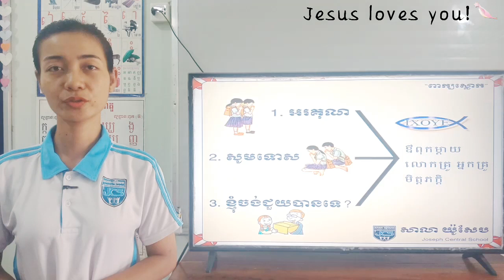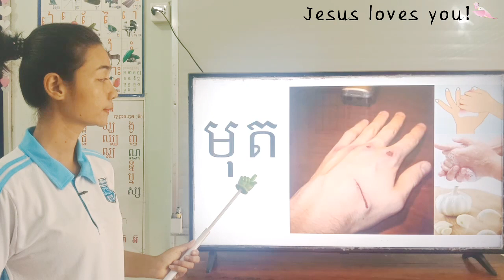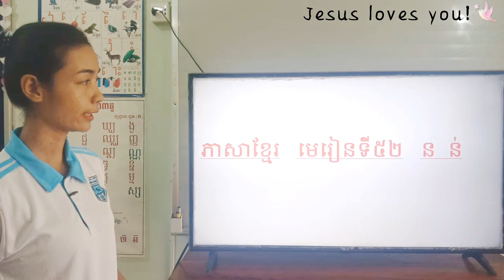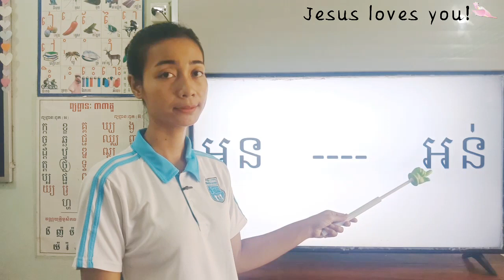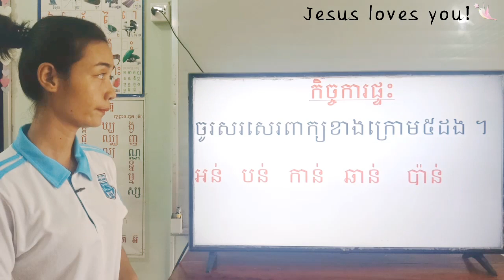76-1_ថ្នាក់ទី1-ភាសាខ្មែរ-មេរៀនទី52-ប្រកបនឹង ន ន់-ទំព័រ65-13052021-joseph central school